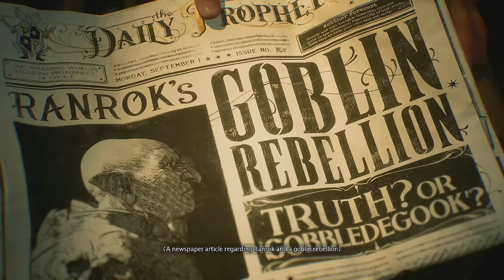Hogwarts Legacy / Dziedzictwo Hogwartu - Recenzja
Kod na grę otrzymałem od wydawcy Werner Bros

Premiera Hogwarts Legacy odbyła się w atmosferze skandalu. Czy zasłużyła? Zdecydowanie, nie. To jedna z najciekawszych gier ostatnich miesięcy, a może i lat, świetne pomysły, przeplatają się z całkiem niezłą historią i świetną oprawą. Fani Harrego Pottera powinni być usatysfakcjonowani. Oto Dziedzictwo Hogwartu, zapraszam!

Moj aktualny komp:
CPU: Intel Core I9-13900K
Chłodzenie: Corsair iCUE H170i Elite LCD
Płyta: Asus ROG Maximus Z790 Hero
GPU: NVIDIA Geforce RTX 4080 FE
RAM: 64 DDR5 G.Skill Trident Z5 RGB 6000MHz
Monitor: 32'' AOC Agon Pro AG324UX
Dźwięk: Teufel Cinebar One
Grabber (używany): Avermedia Live Gamer 4K x2
Obudowa: Phanteks Enthoo Primo
Mysz: Logitech MX Master 3
Klawiatura: Logitech G19
Słuchawki: Logitech G733
Mikrofon: Blue Yeti X
Kamerka: Avermedia Live Streamer PW513
Kamerka: Logitech Brio 4K Stream
RetroScaler: Retrotink 5x Pro
RetroScaler: OSSC

Moje konsole
Playstation
Playstation 2 + HDD
Playstation 3
Playstation 4
Playstation 5
PSP
PS Vita
Xbox
Xbox 360
Nintendo Gamecube
Nintendo Wii
Nintendo WiiU
Nintendo Switch
Sega Mega Drive
Sega 32X
Sega Mega-CD
Sega Game Gear
Sega Saturn
Sega Dreamcast
Atari 2600
Atari Jaguar
Panasonic 3DO